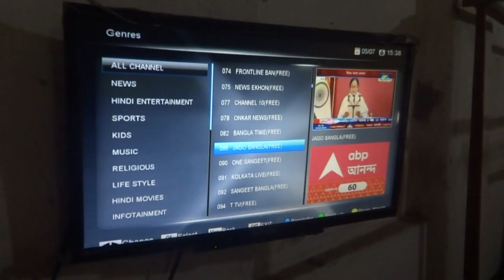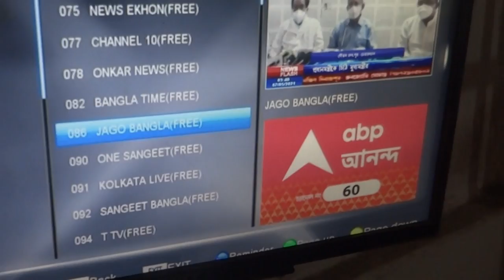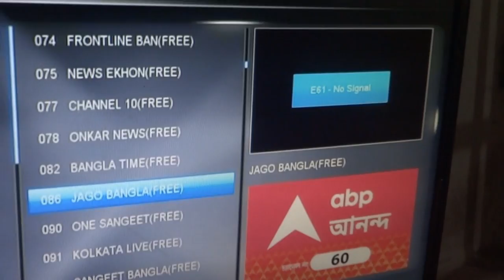Reproving Mamata banerjee with undersea people community humanity harming annihilation doers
- how in dare devil evil satanic witches naked barbaric impostors envious manner to suppress opposition killing reporting to reach internalitial to do wrong in political sphere banerjee to do wrong in political in Indian & then with undersea people community who in life exploratory on Indian suffice from underneath under mexico soon to enter with their humanity harming annihilation doing system set up into Arabain sea Indan ocean bay of Bengal indian ocean duabi be annihilated
sea pirates ecret acvites sign inauspicusness for hwole world religious innocne sin avodign life eladr aot avoid hell going bene enforced sent to hell -  thESEFRADHARMFUL CRIMAIN SATAN WITCH CROOKED WICKED MAGGESI BENGALI HOW Mata banerehjee to do wrogn in polical psher along with Modi mother etc thes indangusy undersea people community examplotry
s types of elite class now looting money comrade from begging ststust to claim themselves millionaires to billionaires
those criminals to place in our territory with set up of humanity annihilation doing system to place here at Maldeis nadman Indianoeacn madagasakar of undersea from Usa
 how to mislead foreign leaders after doignso mnay heroism top management in world to control cocorn by such crmain to put people in such dangers to get infection but such number sof case will be killed doing conspiracy by his temaundernnetah underseath but till to take such aids asif mother is so sincere hienst kindful worried on detah of killgin icocnet a if being doen by corona in reailty
who is actual conspirtros deors & other Chennai Christianity medical college Aiims Necid
-  Maggies witches atn Harsha bardhan health minister criminal satn witche pishach menatitleialogn with top criemina comcradeajayshanakr impsotors cirmaisn ms murdere Indian maligner    are ajointly gogin doing knwing li all crimaisnnals volvemtn even tehrilife may be lsot at such people hands hwo oi am to blme for shushma swaraj etc killing believing can not believe such killing power strongest enature sure shot peor bootm dabane me hatya ho jayega -  they are till felelginif support he ros eh should nor be killed in doing conspsricy of her his life snatching  also what happening foe other  people here these are just idtotic fanatic manetlis  foolish ness wolf ness  wolfishness  ra eno where in capcity kwndge integrrit sincer ehienst incompetent lias crimasn satanic menatielties shroud coocked magge mmata modi  jointly  doing going agnsit humanity doing comspirty sufressign their peopleamde corona other mass killing bio weaposn greavtional force in undereas eclatech ran adhikaree etc -
what typo advance hovercrfst crusie AI camer digital advanced software program etc beign misused all developed by innconet stolen by Indian elftost comrade anti humanity anti nationalist comrade
crying of all top social figure beeign killed oin gconspircy by crimainl incompetent to stand by those standsrsd callus liars dsiheonst disstbale menatltie savage reude ahuthy arrogant
Modi Mamata criminal anti humanist twin to see along with you who your party funders blamed informed as serve crime doers against whole humanity engaged in humanity annihilator's thus you all government peoplesee also such chudamarnees beasts sea strange human mentalities satan in disguise of sage quality your party think tank advisor also totally alien to civil society imagination normal human can do against their country family friends against you to wipe out your support directly having any witness unless they to kill feeling their enemies as you two chudee chduo nikamma  cowardice good for nothing to bring curse on other as they are mislead in worst manner your wrong dram doing like satan witches Maggie  lirs impsotros  mushal baadee to other lifes enjying on misleading you great kindfiul to other life respect  to save them to recognize death couns tiem to not take blame in your tiem your election brign curse on earth also as CPIM Congresseven BJP modi government supprotign by relgiosu people India  thus hwo crimainl misleading cheating manner  to suprees their rpematrue abnormally detah happengin